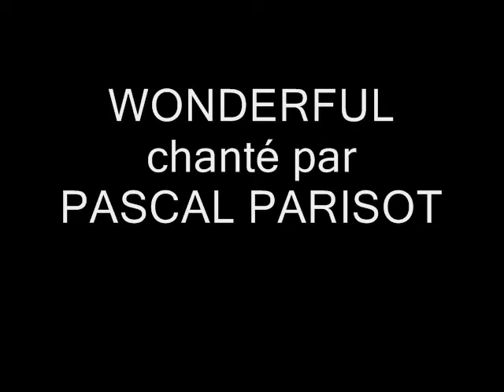JE VOUDRAIS ÊTRE....wmv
Un petit montage sur une chanson de Pascal Parisot !